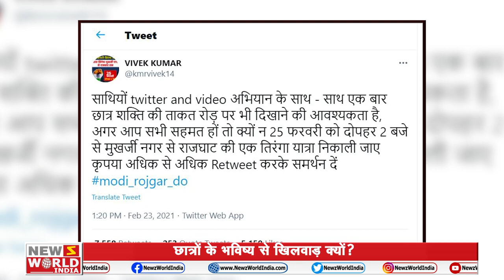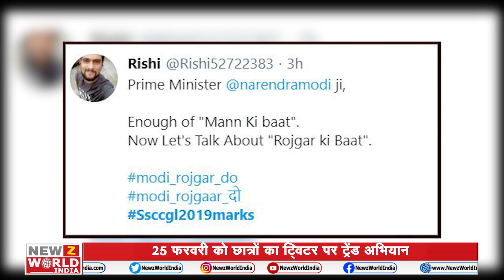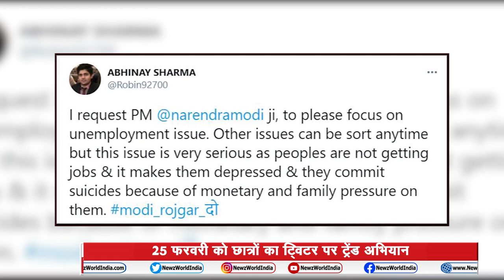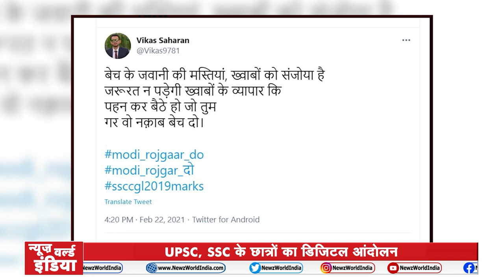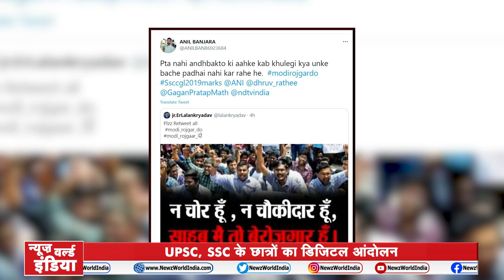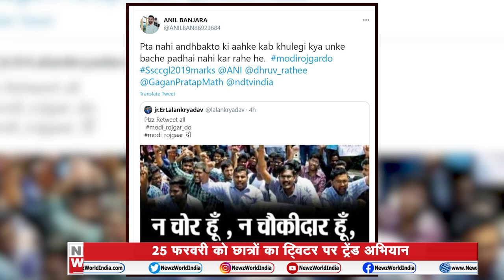Modi_Rojgar_Do | Modi_Job_Do | : UPSC, SSC GD Protest । छात्रों का Digital आंदोलन | Bharat@9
जब सरकारों के पास वैकैंसी होती ही नहीं हैं. तो वो परीक्षाएं कराती ही क्यों हैं. परीक्षा के नाम पर फीस लेती ही क्यों है. परीक्षा के नाम पर ये छात्रों का शोषण सिर्फ इस साल की कहानी नहीं है. ये हर साल की कहानी है. छात्र पहले पढ़ता है...फिर हर साल लड़ता है. छात्र हर साल परीक्षा के परिणामों के लिए गिड़गिड़ता है..